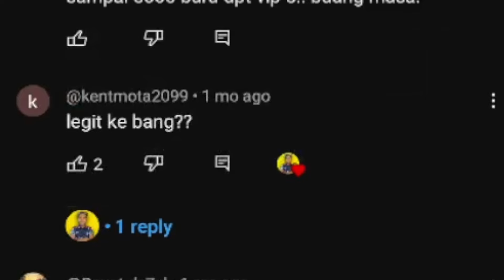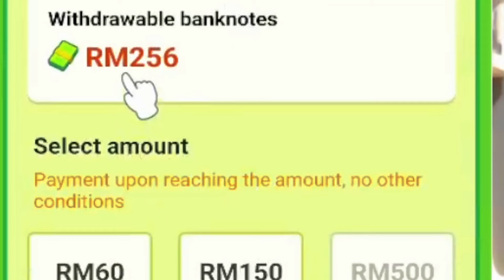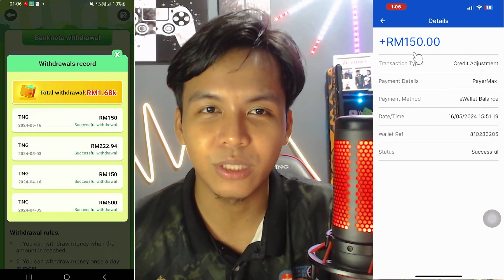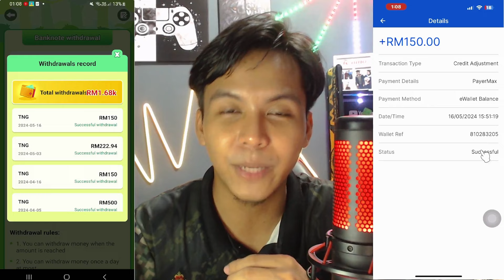DAPAT DUIT FREE RM1680 TERBARU - APP GAME DAPAT DUIT TNG SEHINGGA RM500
Enter the invitation id 96208170 to get the startup capital RM5 immediately.